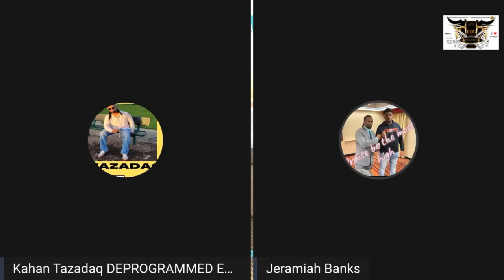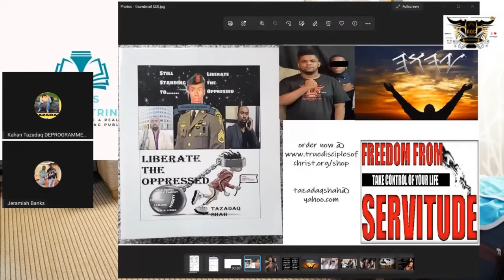Discharged Credit Card Debts Increased My Credit Score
Tazadaq's Book Liberate The Oppressed  Discharged Credit Card Debts Increased My Credit Score this video show how 19 year olf Jeremiah was able to sucessfully set off settle and close credit card debt that had him  upside down for years, after attending Tazadaq's webinars, becoming Secured party Creditor and reading the books he is now debt free enjoying his new car.